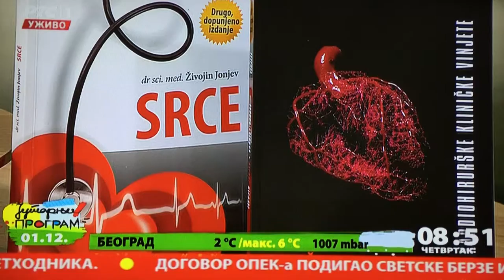Zivojin Jonjev, Miroslav Radovic, RTS Jutarnji program 01.12.2016.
"Kardiološke večeri", kardiovaskularna medicina, kardiohirurgija, prevencija, poboljšana edukacija mladih kardiohirurga, kardiohirurški simulatori i trenažeri.